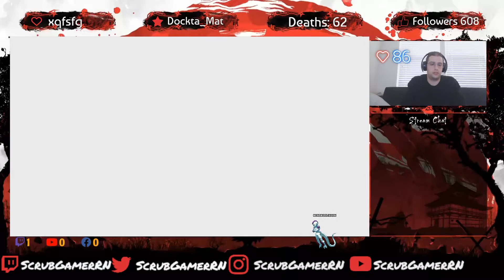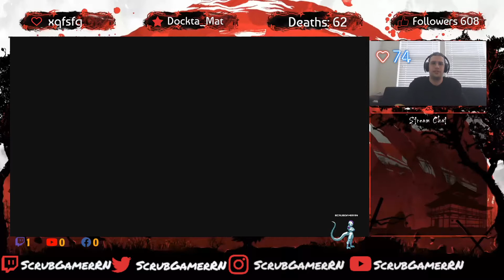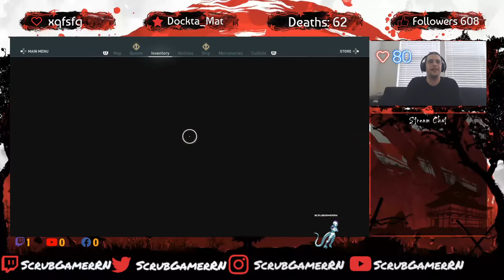Assassins Creed Odyssey - Part 023 Korinthia, Argolis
Hard Mode Activated
Guide Mode Activated
First Playthrough
Blind Playthrough

0:00:40-0:02:30-0:03:30 Quest - Rival Lovers
0:04:50 Korinthia - Korinth - Dromos
0:05:45-0:06:40 Quest - Bounty on Athenian Soldiers
0:07:40 Korinthia - Isthmus of Poseidon - Lais Camp
0:08:56 Korinthia - Isthmus of Poseidon - Military Camp
0:09:50-0:11:20 Bounty - Bounty on Spartan Soldiers
0:12:20-0:13:30 Mercenary - Penthesila the Cursed
0:15:00-0:21:00-0:25:25-0:26:30 Quest - Monger Down
0:18:30 Cultist Clue - 4th time I could of stopped to purchase it. I did not!
0:19:30 Korinthia - Korinth - Sacred Cave
0:26:54-0:30:15 Cultist Discovered - The Monger - Peloponnesian League
0:35:10 Lost Tale of Greece - Test of Judgment
0:37:05-0:39:40-0:41:50-0:42:20 Lost Tales of Greece - Honoring the Dead
0:45:05-0:57:05-0:59:15 Lost Tales of Greece - Career Orientation
0:48:40-0:49:15-0:50:50 Lost Tales of Greece - Wounds of Days Gone By
1:02:20-1:22:10-1:25:40-1:28:50 Lost Tales of Greece - Moving On
1:05:00-1:05:25 Bounty - Bounty on Bandits
1:11:30 Ainigmata Ostraka - Stone Cold
1:14:20 Ainigmata Ostraka - Turning Tides
1:18:25-1:19:15 Argolis - Palace of Agamenmon - Phoibean Lagoon (The Satyr Sails)
1:20:00 Argolis - Birthplace of Medicine
1:20:36-1:34:00 Argolis - Palace of Agamenmon - Mycenae
1:29:50 Trophy - A Brother's Seduction Earned
1:35:00-1:38:05 Argolis - Palace of Agamenmon - Hypermnestra Camp

Facebook.com/ScrubGamerRN
Instagram.com/ScrubGamingRN
Streamlabs.com/ScrubGamerRN
Twitch.Tv/ScrubGamerRN
Youtube.com/ScrubGamerRN